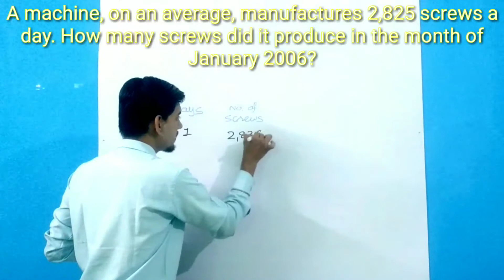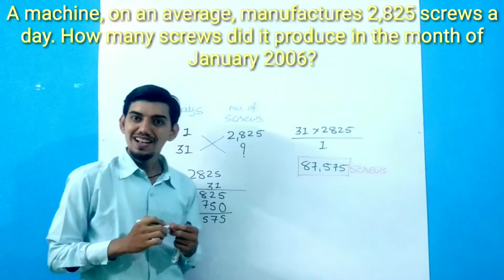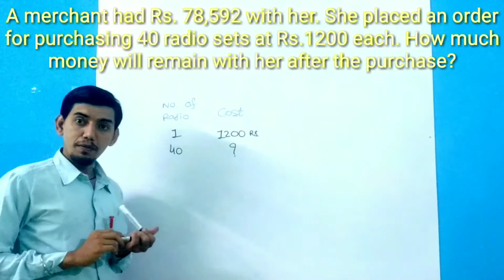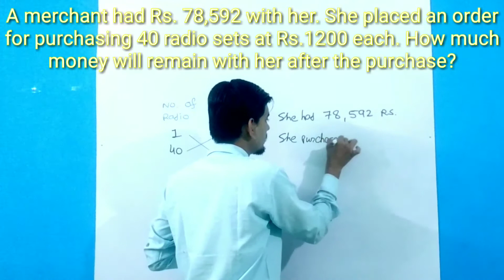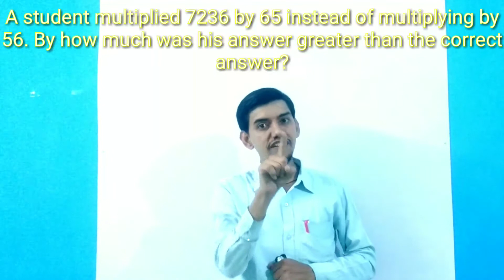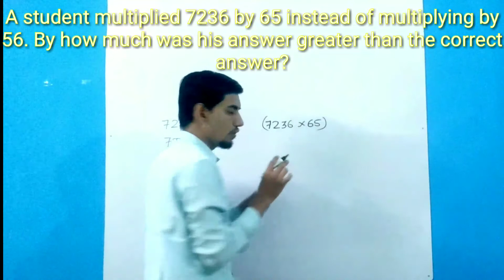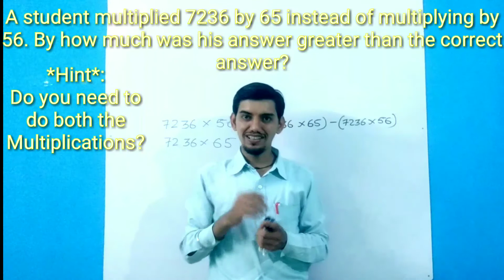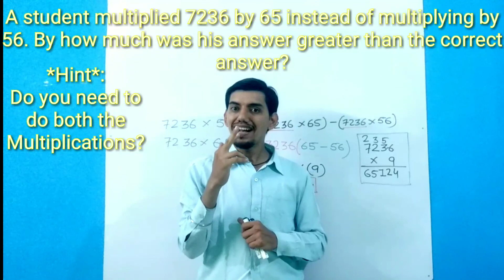STD 6 p5